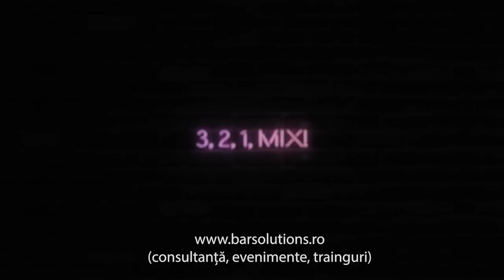Espresso Martiki cu Catalin Scarlatescu - 321 MIX ep. 3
Am avut onoarea să mixez un Espresso Martiki cu faimosul Chef Catalin Scărlătescu! Eu zic că băuturile au ieșit senzaționale iar rețeta o aveți puțin mai jos. Nu uitați de kit-ul de bar pe care l-am pus la bătaie in giveaway! Succes la mixat!

Espresso Martiki
pahar: Tiki Martini Glass
metoda: shake & fine strain
garnish: boabe de cafea
ingrediente:
- 60ml rom
- 15ml lichior de cafea
- 30ml suc de ananas
- 10ml sirop de migdale
- 1 espresso